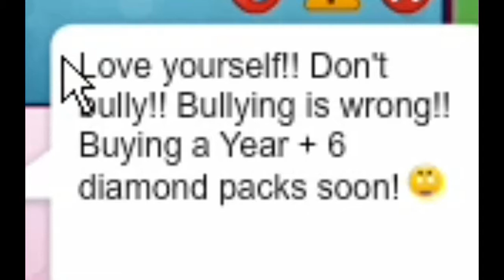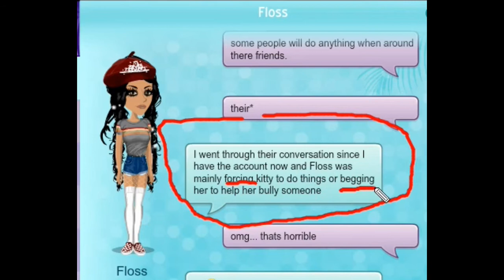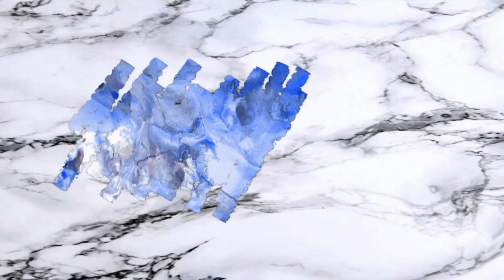EXPOSING THE BULLY FLOSS. AU MSP// GRAB YOUR TEA!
This is a serious topic.  Watch whole video!

REPORT HER ! She will not get away with this thinking that what she is doing is a game.

ADD ME ON AUS MSP

Main: Lauriix
Backup: Fiká